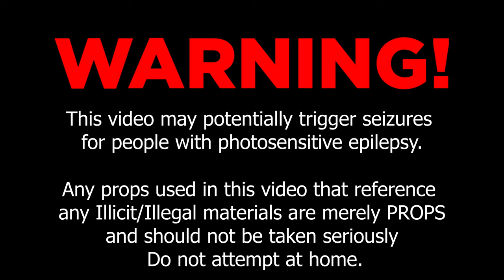Justooo - Slide On Em [Official Music Video]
Shot By: @conceitedcameraman & @herboshots

Follow Justooo (LBAF Member)